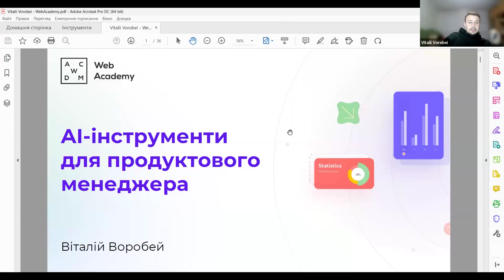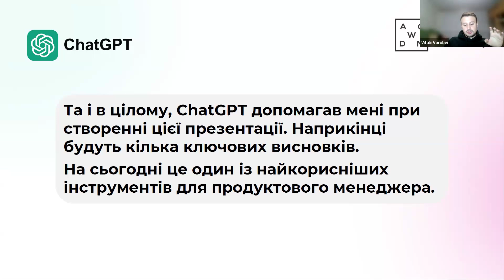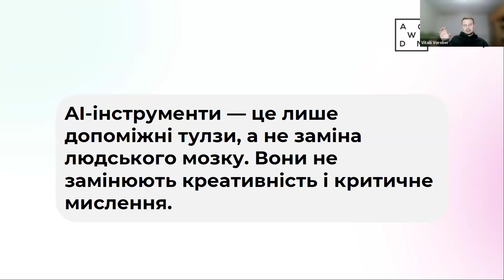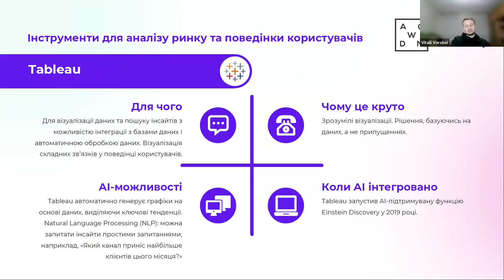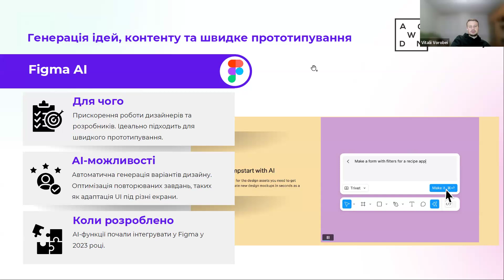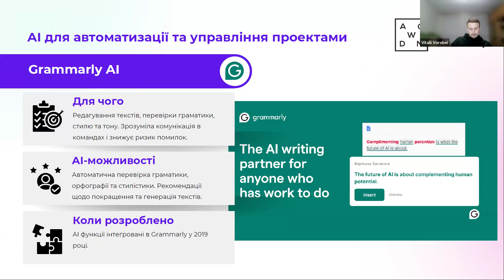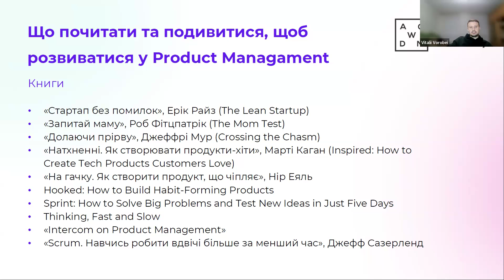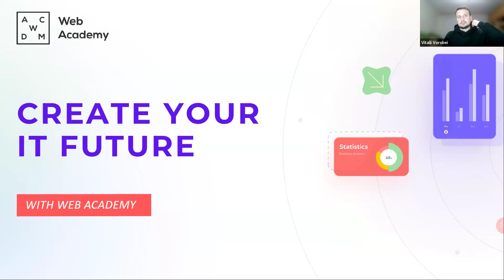Вебінар "Які AI інструменти використовувати Product Manager'у?"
Спікер: Віталій Воробей, Product Manager у GTE.

Agenda:
1. Роль AI у сучасному продакт-менеджменті
2. Інструменти для аналізу ринку та поведінки користувачів
3. Генерація ідей, контенту та швидке прототипування
4. AI для автоматизації та управління проектами
5. Q&A